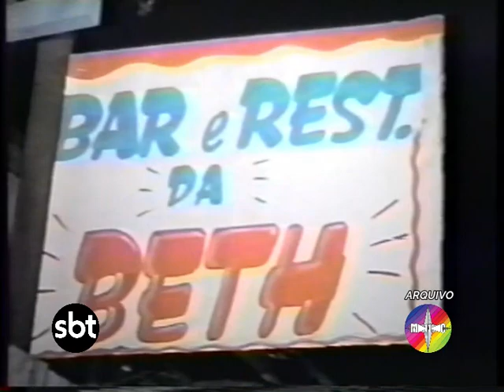PRIMEIRO RAID ALENQUER CURUÁ COMPLETO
Centenas de trilheiros são esperados nos dias 14, 15 e 16 de novembro na 20ª edição do Raid Alenquer-Curuá, a maior aventura off-road da Amazônia. São 60 km de emoção e muita adrenalina no trajeto entre as duas cidades, no oeste do Pará, um dos destinos turísticos mais visitados do estado.

A aventura atrai pilotos profissionais e amadores e também os apreciadores. Motos, carros traçados, quadriciclos e veículos utilitários disputam espaço nas trilhas, em meio aos atoleiros que se formam devido ao período da vazante dos rios na Amazônia nesta época do ano.

Considerado patrimônio de Alenquer, o Raid impulsiona o turismo e a economia da cidade, que tem 52 mil habitantes. O evento também serve para educar crianças e jovens. Nas escolas, alunos participam de palestras sobre uso correto do capacete, cinto de segurança e preservação ambiental.

Em 2018, o Raid Alenquer-Curuá reuniu cerca de 15 mil trilheiros nos dois dias. Este ano, os organizadores esperam um número maior de participantes para a celebração da 20ª edição do evento. Além do Pará, o Raid conta também com participantes de outros estados brasileiros e até do exterior.

Como chegar
Os trilheiros precisam seguir dias antes para Alenquer, local da largada. É possível chegar na cidade por via terrestre ou fluvial. Alenquer fica a 79 km de Santarém (em linha reta), a terceira maior cidade do Pará.
Partindo de Belém, por exemplo, é preciso pegar um voo que dura em média 1h. Pelo rio, são três dias de barco e quatro dias de balsa. Partindo de Santarém, a melhor maneira de chegar é por via fluvial e terrestre.

Texto: Adonias Silva